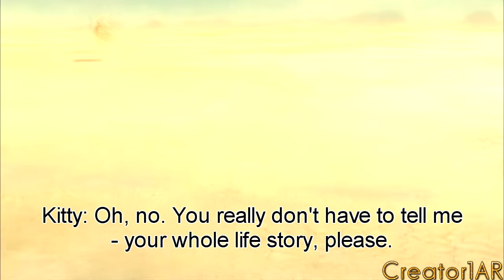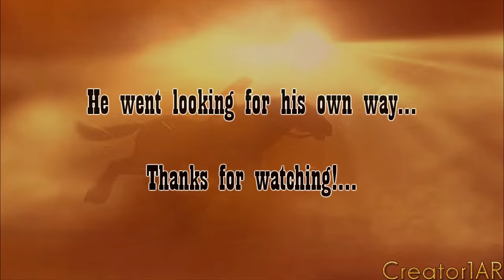Puss In Boots - A L E J A N D R O — Lady Gaga (Soul Ballad) FULL MV ♫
💛WATCH BONUS VIDEO/СМОТРИ БОНУС ВИДЕО
2017
Sorry that me was not so much time... I had a difficult period in my life...
Lyrics this song by Gaga can tell you everything about me last time... ohh
This is my second solo work with Puss in mah life... next vid with Turtles...
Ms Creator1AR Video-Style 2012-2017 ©